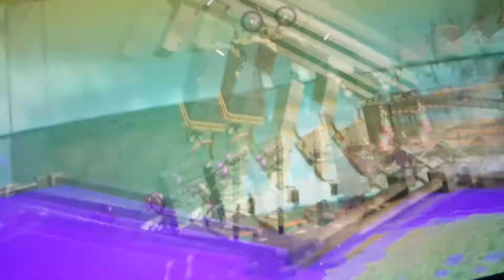Riding a Squee-G